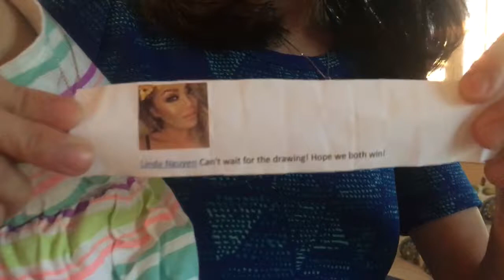Our Instant Pot Prize Drawing Winner is Linda Nguyen!